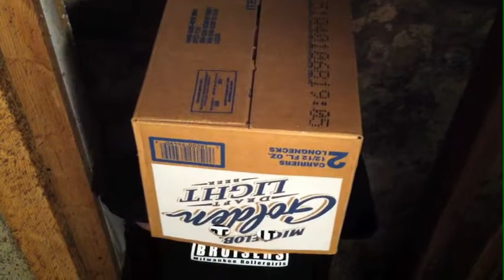Minnesota RollerGirls All-Stars Train for Brewcity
The Minnesota RollerGirls All-Stars train hard to beat the Brewcity Bruisers on March 31st, 2012. Special thanks to Surly Brewing.